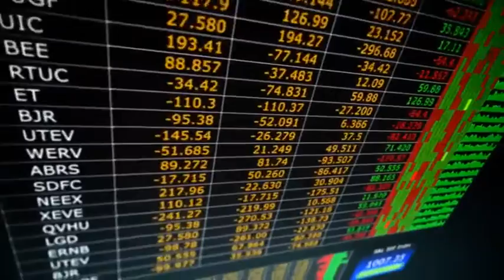BizToday with Jayshree Naidoo